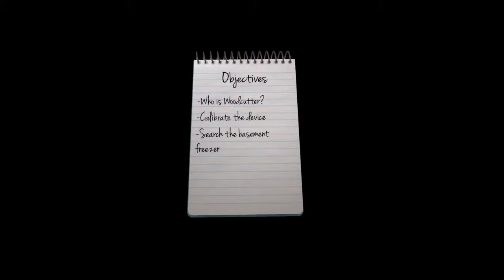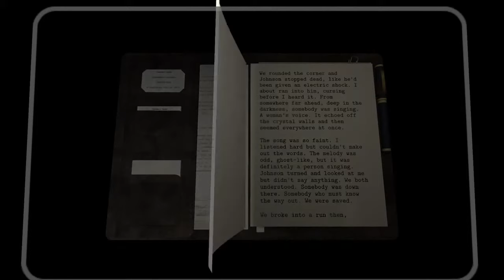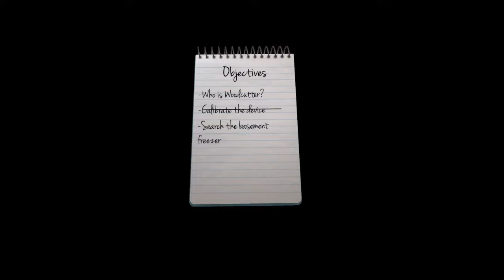Dead Secret_Calibration Complete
Dead Secret